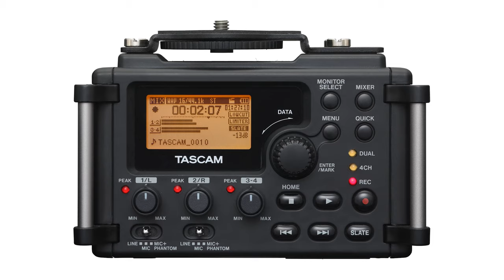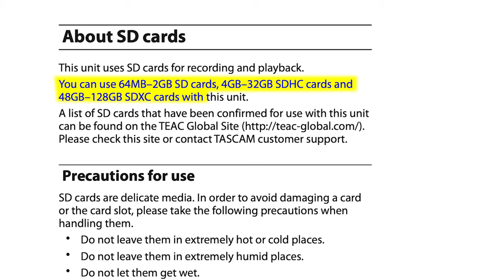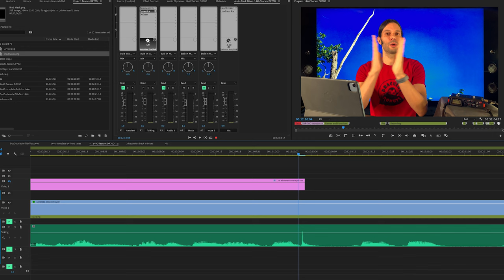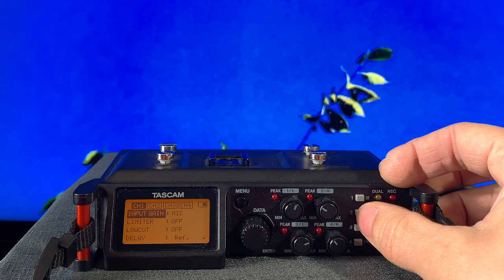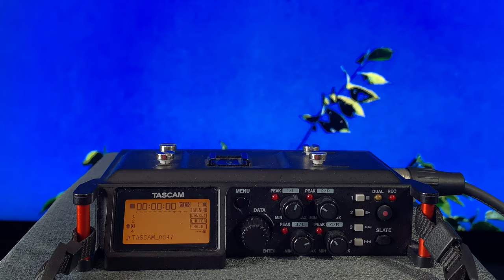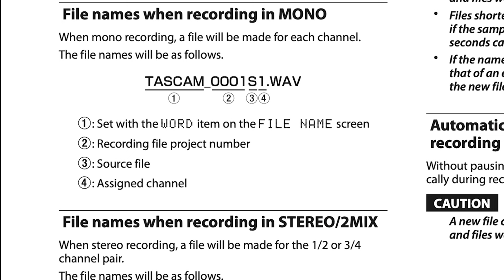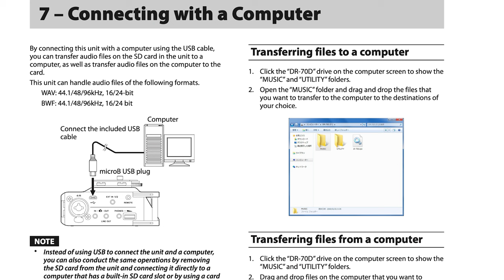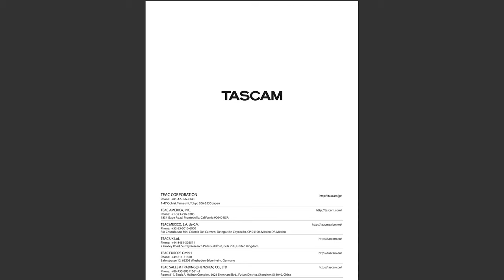Tascam DR-70D Instruction Manual DEEP DIVE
Reading the instruction manual with commentary and visual demonstration.  How to use a field recorder.  Tips and quirks.  Audio is recorded with Rode NTG5 shotgun microphone.

*** TIME CODES ***
00:00 Tascam DR-70D vs DR-60 mkii vs DR701D
01:44 DR-70D Introduction
06:46 Names and Functions of Parts
18:18 Preparation (Changing Batteries & Date and Time)
19:58 Recording
32:40 Working with Files and Folders (BROWSE screen)
34:55 Connecting to a Computer
35:42 Settings and Information
37:35 Using the REMOTE Jack
37:43 Messages
38:03 Troubleshooting
38:15 Specifications
38:44 Don’t use bellow freezing for more than an hour (a Story)
39:52 Conclusion